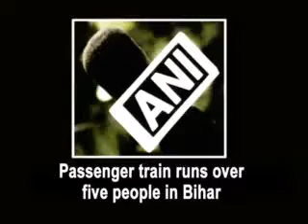Passenger train runs over five people in Bihar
Five people died after a train ran over them as they tried to cross railway tracks in Patna city of Bihar on Wednesday night. The incident took place near Rajendra Nagar station in capital Patna.